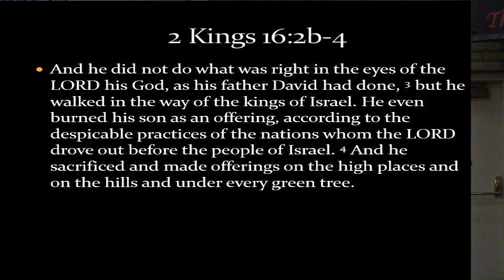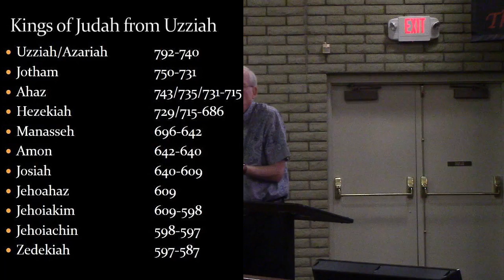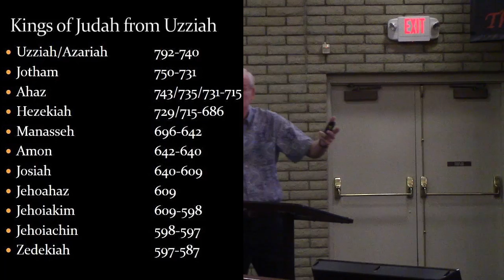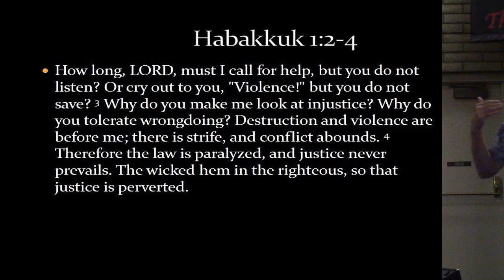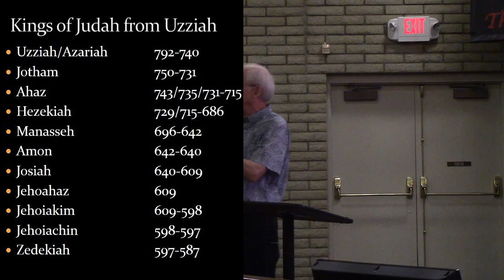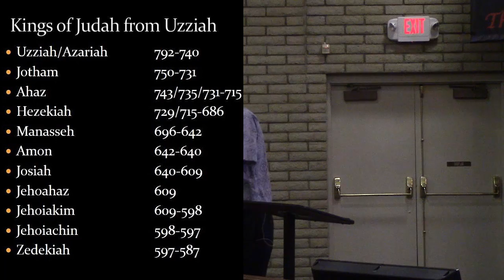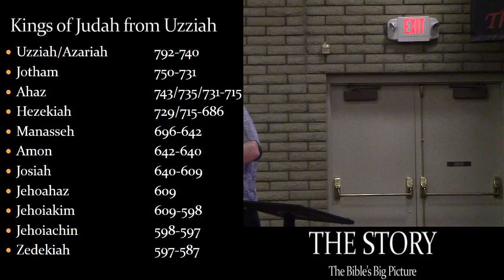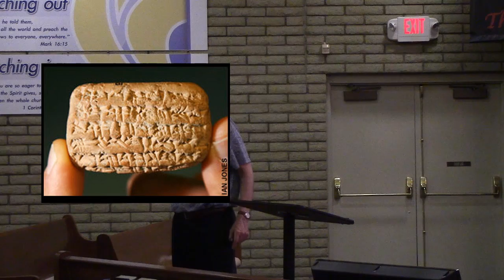The Story week 16